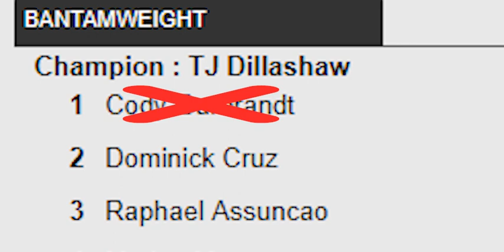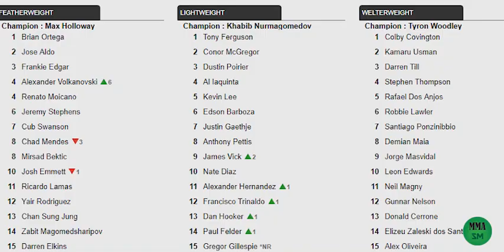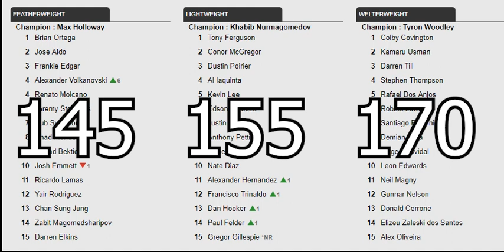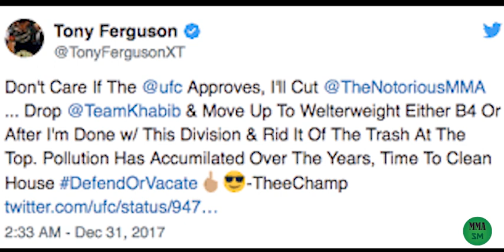UFC Title Fights in 2019 : What's YOUR Dream Matchup? (Part 1)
Hey! It's been a while...  Good news is Part 2 is coming up soon!

I really want to hear your opinions about the title fights you want to see next, so write them in the comments!

There was some trouble with the resolution of this vid, so I'll fix this in the next one.

If you liked the content:
SUB
SEND TO JOE ROGAN
ETC.

Again sorry for the wide screen resolution and the other minor problems. Still learning

Thx

Footage :
-UFC
-UFC Fight Pass
-UFC TV